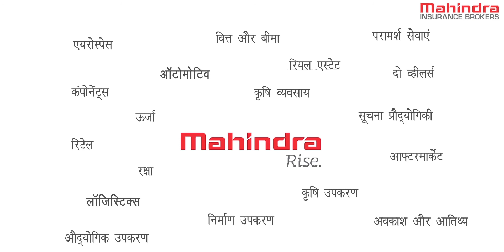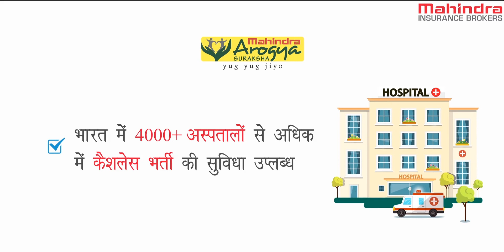महिंद्रा इन्शुरन्स ब्रोकर्स सम्बन्ध में विश्वास रखते हैं, क्योंकि यह एक ज़िंदगी भर का रिश्ता है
महिंद्रा इन्सुरन्स ब्रोकर्स - आपके लिए लाएं हैं अनुकूल और सहज बीमा समाधान के अनेक विकल्प (MIBL/AV02/18)